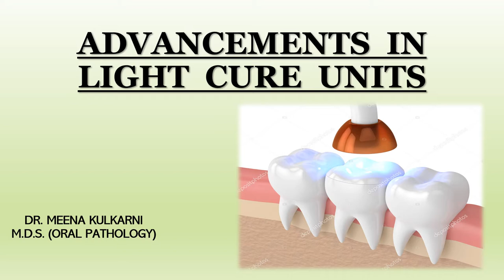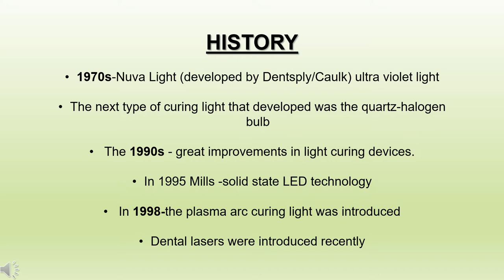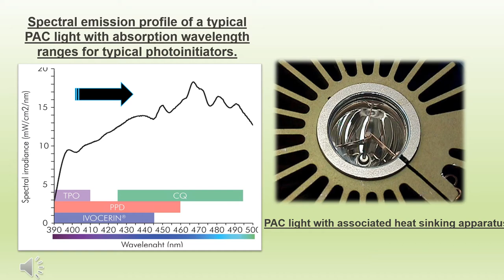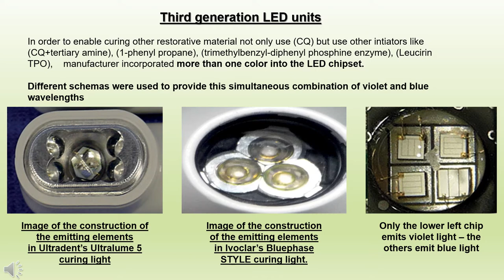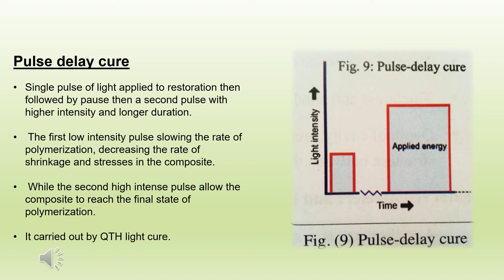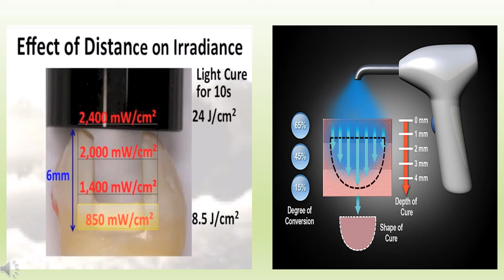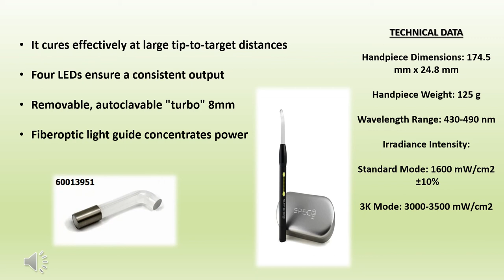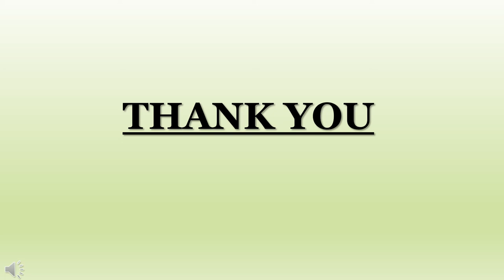THE MOST ADVANCED DENTAL LIGHT CURE UNIT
S.P.E.C. 3

FEATURES:
3 Distinct Power Modes
 Ergonomic lightweight design
 High intensity output for rapid polymerization
 Intuitive and simple controls for ease of use

The  S.P.E.C. 3 defines performance without compromise. Chair time can be effectively reduced due to rapid and deep polymerization on various light cured materials. The S.P.E.C. 3 features multiple curing modes (3K, Standard, Ortho) for maximum functionality in any clinical situation. The sealed construction of the S.P.E.C. 3s aluminum body ensures quick and easy disinfection between patients. The powerful Lithium Polymer Battery offers enough storage capacity to perform over 300 ten second cures between charges.

MULTIPLE MODES

Standard Mode:Ideal for most composite curing scenarios.
3K Mode:For rapid curing when time is an issue, like pedo or patients with gag reflex.
Ortho Mode:Cures an entire full-arch of brackets with 2 three second intervals per bracket.
HIGH INTENSITY

Standard Mode:2mm Cure in 5 seconds
3K Mode:2mm cure in 1 second